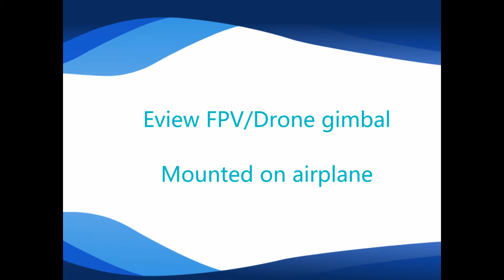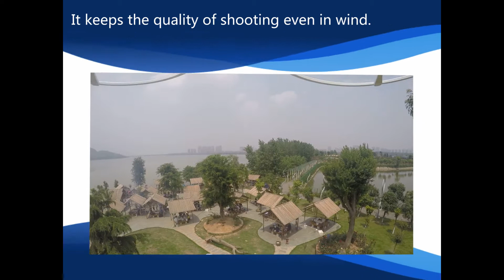Dynam Hawksky FPV 200MW RC Plane 1370mm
Dynam Hawk Sky FPV Radio Controlled Airplane 6-AXIS GYRO, 800VTL 200MW 48CH - DY8978

Eview gimbal  will control the camera more stable and keep the quality of shooting even in wind.Two kinds of ways including vertical installation and hanging installation can be applicable for FPV fixed wing and multirotor。